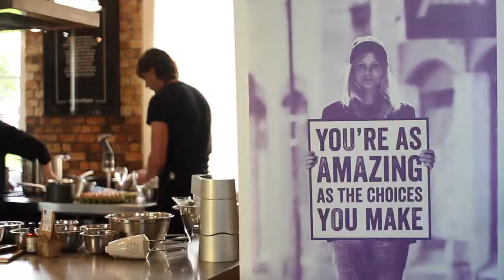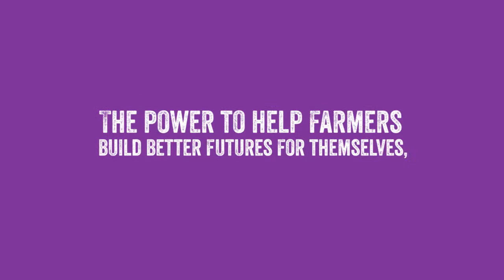Rose shares her Fairtrade story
Rose Boatemaa Mensah visited New Zealand recently, to share her story and call on you to continue shopping fairly.

You have the power to do something amazing. The power to help farmers build better futures for themselves, and improve working conditions around the world.Choose Fairtrade, change the world one purchase at a time.